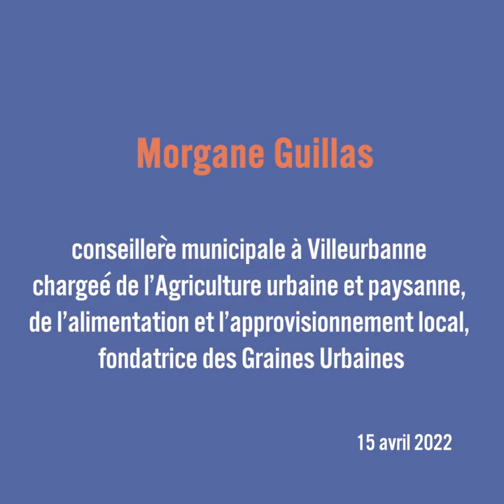Interview de Morgane Guillas - Rencontre revue 90° "Pour une révolution alimentaire"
Interview de Morgane Guillas, Conseillère municipale à Villeurbanne chargée de l'agriculture urbaine et paysanne, de l'alimentation et l'approvisionnement local, fondatrice des Graines Urbaines.

Lors d'une rencontre organisée le 15 avril 2022 à Vaulx-en-Velin autour du nouveau numéro de 90°, le Mouvement Colibris a invité plusieurs élus et membres de la société civile à échanger autour de la richesse des initiatives locales déjà engagées, les verrous et les leviers à actionner, pour aller plus loin ensemble dans la construction d’une réelle démocratie alimentaire et des territoires nourriciers. Une soirée en partenariat avec La Nef.

Le nouveau numéro de la revue 90° est disponible sur notre boutique